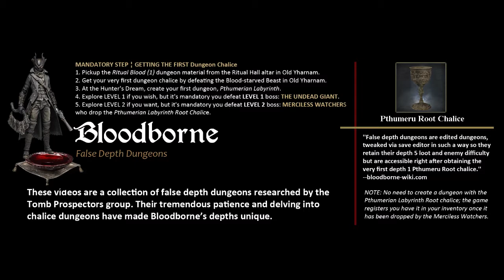Bloodborne's False Depth Dungeons ¦ Pthumerian Labyrinth (Depth 1) ¦ Glyph: ahg38eit (SYNOPSIS)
SYNOPSIS
NAME: Pthumerian Labyrinth (Depth 1)
DUNGEON GLYPH: ahg38eit
DUNGEON LAYERS: 1, 2, 3
ILLUSIONARY WALL: L1
RITUAL MATERIAL: Tier 5
BOSSES: Blood-starved Beast [L1]; Loran Silverbeast
[L2]; Abhorrent Beast [L3]
RECOMMENDED BLOOD LEVEL: 80+
IMPORTANT ITEMS: Clawmark Caryll Rune Tier 3 (Ups visceral attack ATK+30%) [L1]; Odd Bolt Damp Gem 5 (Add bolt ATK+45.5) [L2]; Fire Damp Blood Gem (6) Fire ATK UP+21% [L3]

NOTE: Since this is a large dungeon, we've separated it into two episodes; playlist is in the description. It isn't an extremely difficult dungeon to explore solo, but a summon for the Layer 3 boss fight is welcomed. As a last point, at least two summons might be needed for players who are just starting out in Bloodborne and want to explore this dungeon.
Good Hunting!

Chariots of Bloodborne's False Depth Dungeons

LINKS
Soulsborne Twitch channel